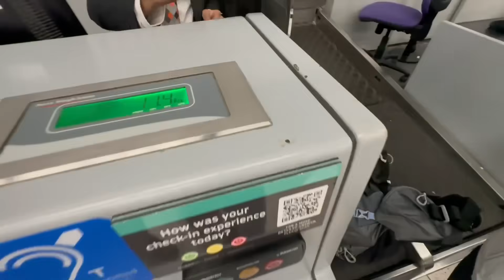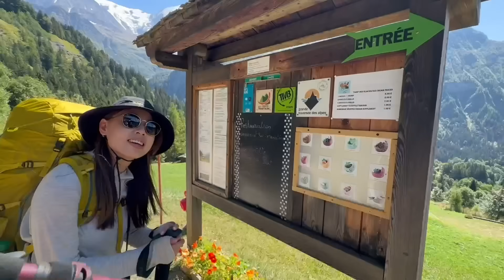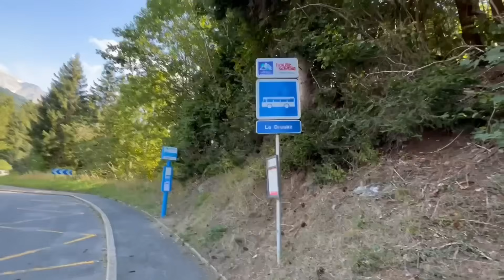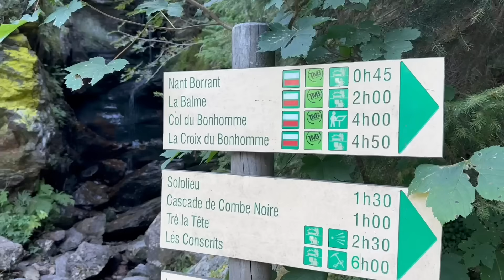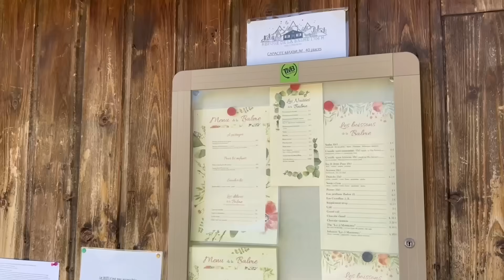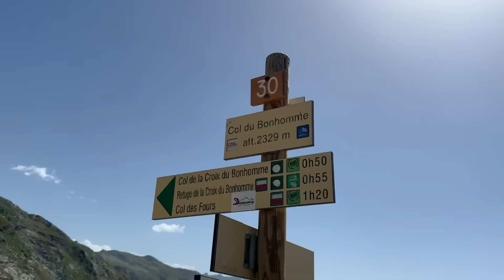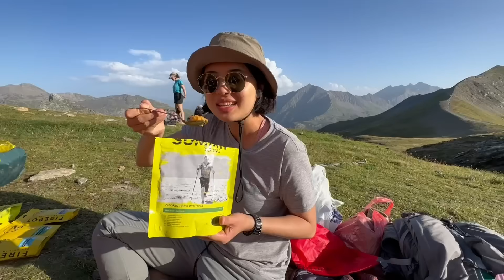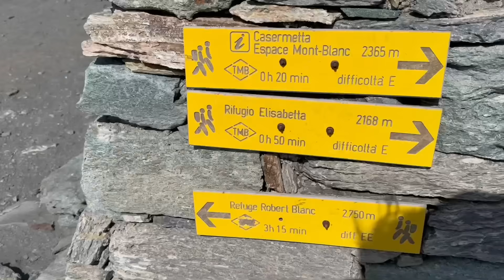【TMB白朗峰環線-法國區】圓夢了! 在阿爾卑斯山上過生日!! 入住冰河旁五星級山屋!! 帶你一起走歐洲最美長程步道 (逆時針)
〔白朗峰環線小檔案〕

📍地點：法國 義大利 瑞士
⏱歷時：12天
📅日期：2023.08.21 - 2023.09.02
🏠住宿：山屋＋露營

👣行程：
00:55  Day 0  London Luton airport → Geneva Airport → France Chamonix
01:15  Day 1  Les Houches → Prarion → Col de Voza → Les Contamines → Pontet
08:11  Day 2  Pontet → Refuge du col de La Croix du Bonhomme
16:57  Day 3  Refuge du col de La Croix du Bonhomme → Col de la Saigne →  Refuge Elisabetta
28:03  Day 4  Refuge Elisabetta → Courmayeur